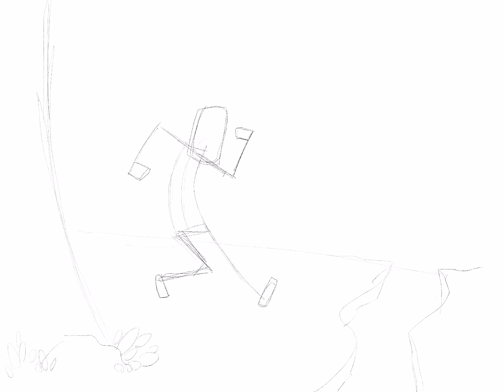How to Promote Your Web Comic (or art or video or anything really)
Another speed raw Monday and today I'm talking about my experiences drawing and promoting a web comic. It's been several years since I did it on a weekly basis but when I was working on it I learned a lot. Here are a couple things I picked up along the way.

If you would like to read some of my old comics you can see them here:

If you wonder what I use to create my art or videos check out my gear: